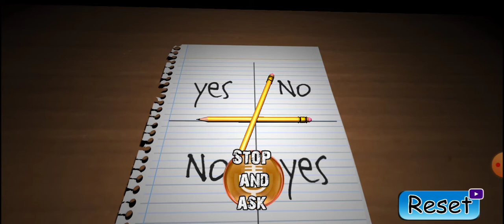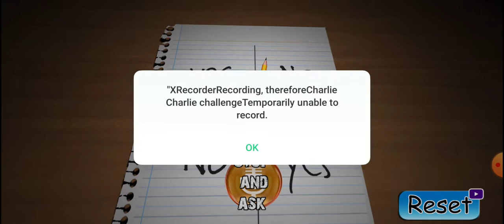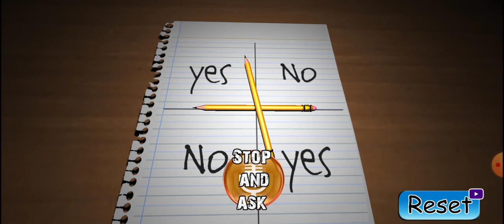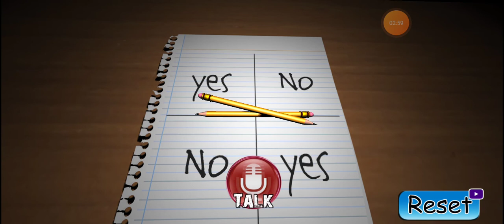Charlie Charlie yes no 👍👍👍👍👍😂😂😂😂😭😭😭😭😭🙏🙏👍😉😉😉😁😁😁❤️❤️❤️❤️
famous gamer eshu sunny